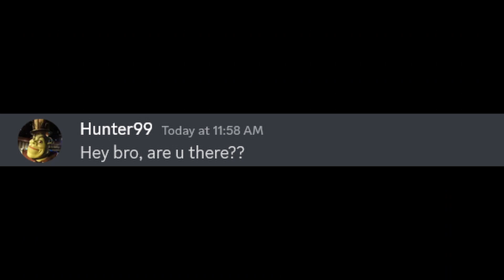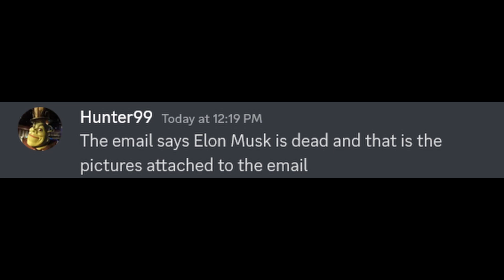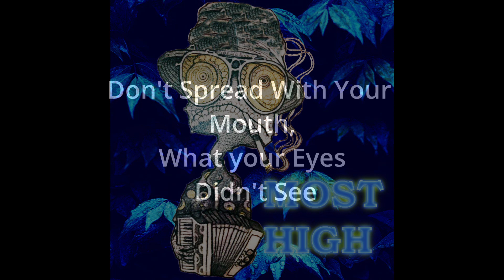BREAKING: Elon Musk Dead?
Are you wondering if Elon Musk is dead? Well, the panic is spreading like wildfire online and some people are convinced that the Tesla and SpaceX founder is no more. So what's the story?

Elon Musk has been MIA for a while now and some people are starting to wonder if he's actually dead. Twitter is blowing up with theories and some people are even saying that his recent tweets are proof that he's death. So is this real life drama or just a hoax? We'll find out in this video!